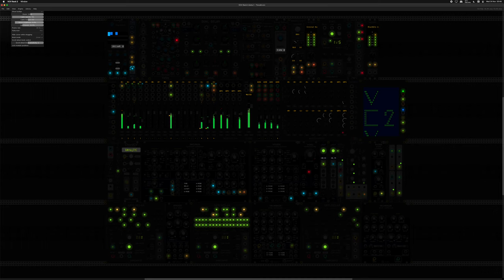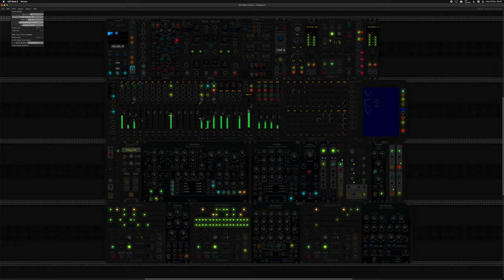VCV Rack 2 - beta 1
VCV Rack 2 - testing 1,2,3